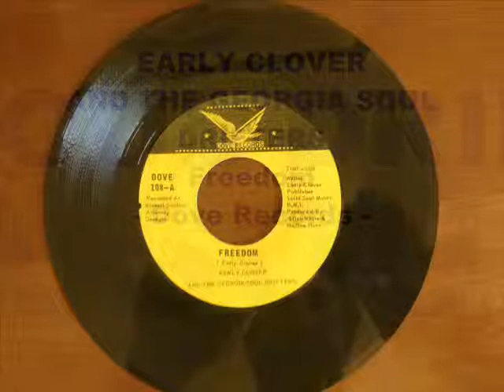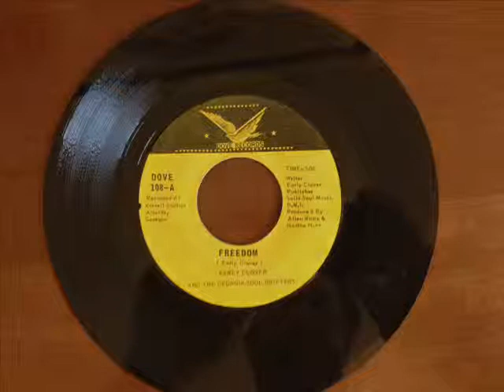Early Clover and The Georgia Soul Drifters - Freedom - Dove Records 108